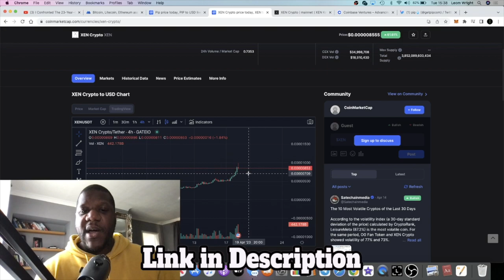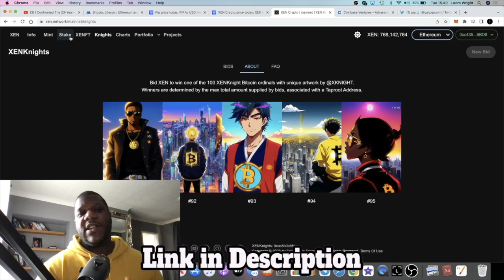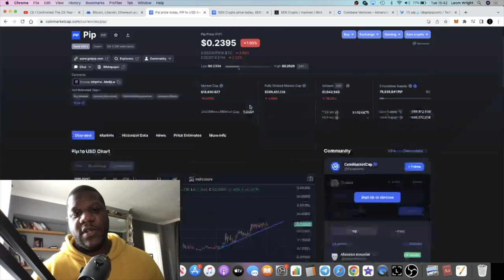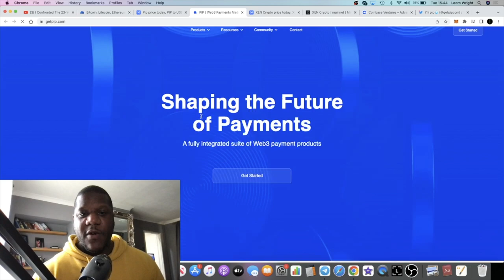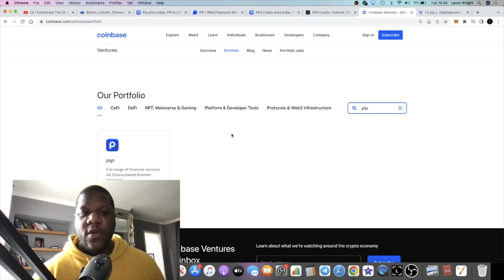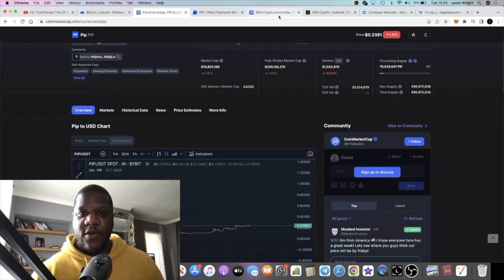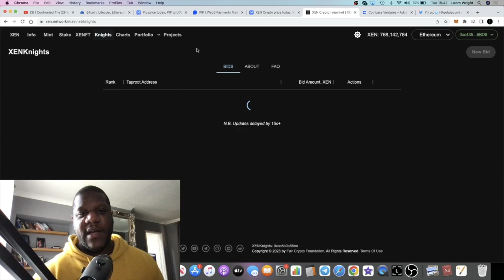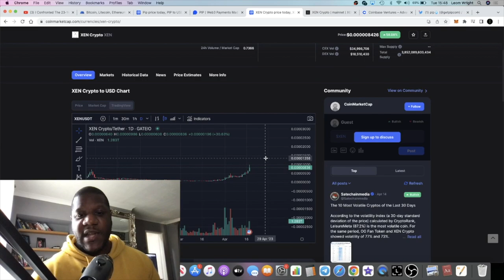Should You Buy This Xen Crypto Pump Now.. To Be A Millionaire??